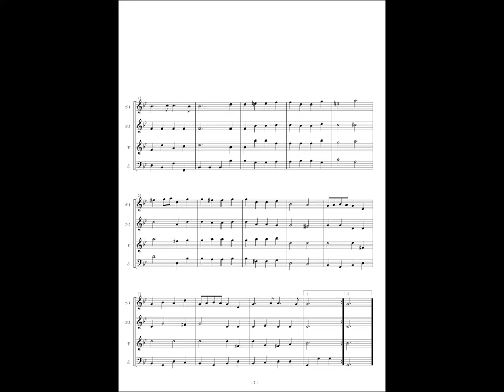Georg Philipp Telemann, Ouverture TWV : 55 a1 (5) Rigaudon